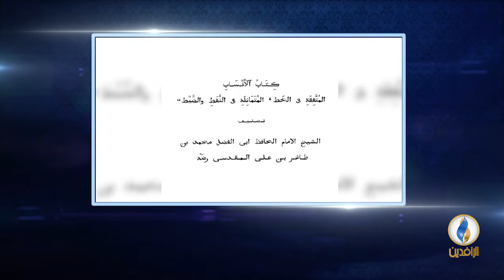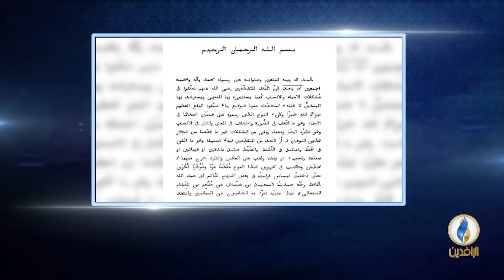أعلام_من_العراق | الحلقة 26 - بنفشة خاتون .